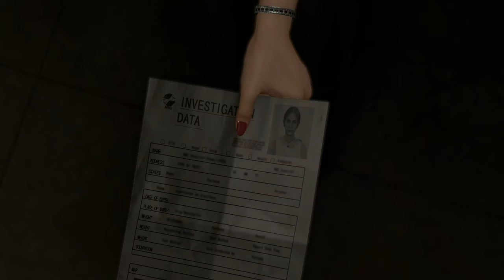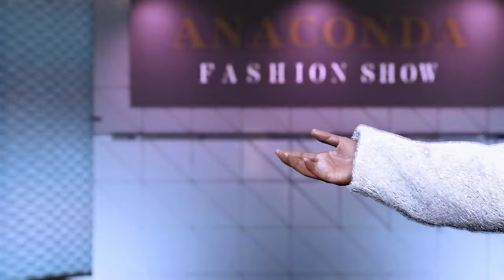Like a Dragon Infinite Wealth | Chapter 4 | Game Movie!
My game movie for Chapter 4 of Like a Dragon Infinite Wealth! Available on PS4 and PS5, this is all the cutscenes and dialogue with the Japanese dub and English subs.

Two larger-than-life heroes brought together by the hand of fate, or perhaps something more sinister… Ichiban Kasuga, an unstoppable underdog who’s no stranger to crawling up from rock bottom, and Kazuma Kiryu, a broken man facing down his last days. Experience one-of-a-kind combat with dynamic, fast-paced RPG battles where the battlefield becomes your weapon, and anything goes. Adapt your party’s skills to the situation with outlandish jobs and customizations to strategically subdue enemies with over-the-top moves. Live it up in Japan and explore all that Hawaii has to offer in an adventure so big it spans the Pacific. Unforgettable moments await at every step of the journey with a unique mix of quests and activities to enjoy at your leisure.